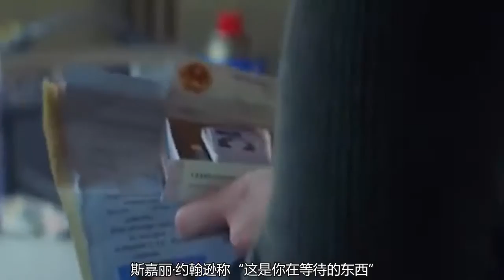《黑寡妇》发布最新特辑，斯嘉丽回忆寡姐，国内定档还会远吗？ 电影HOT大赛#